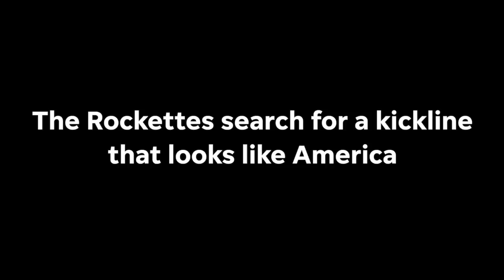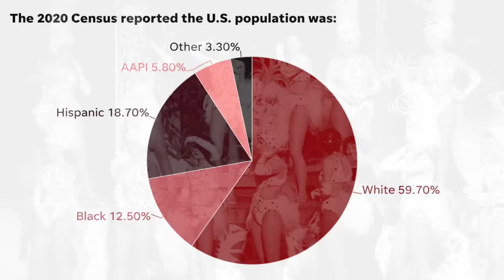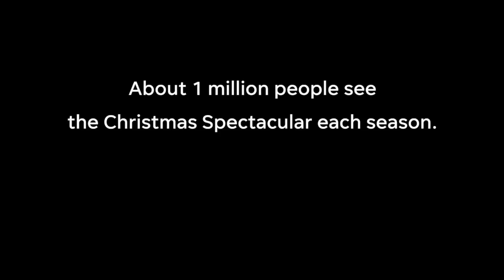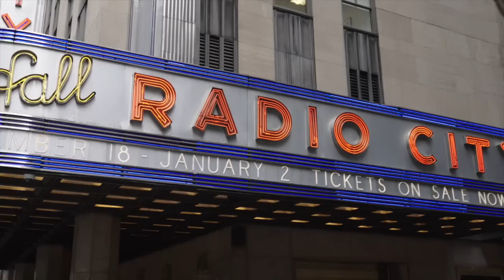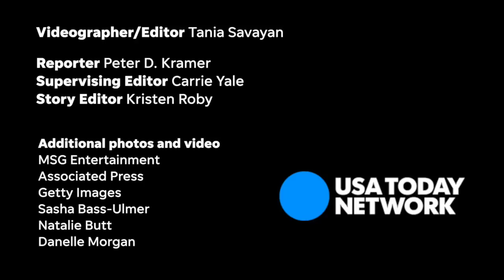DOCUMENTARY: The journey to join the world-famous Radio City kickline. Follow 2 Rockette hopefuls.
For seven months, we've followed the journey of two Rockette hopefuls -- and the precision dance company they hope to join -- through auditions and life-changing decisions.

Video by Tania Savayan/lohud/USA Today Network New York

The Rockettes wanted a kickline that looks more like America.